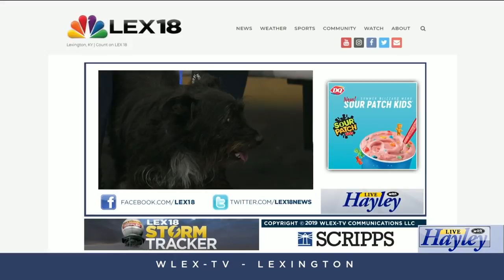Pet Of The Day: July 1, 2019